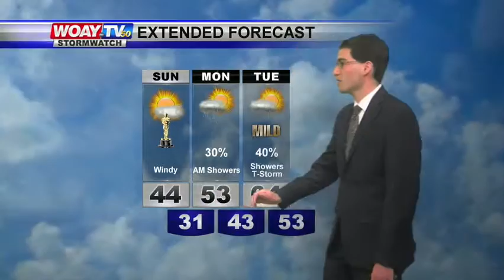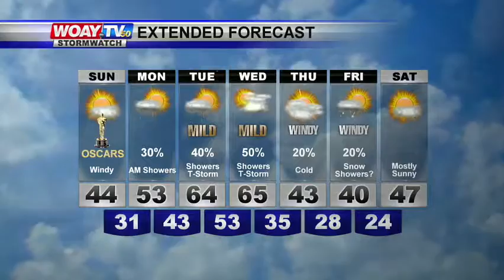STORMWATCH Weather Update 2/25/2017